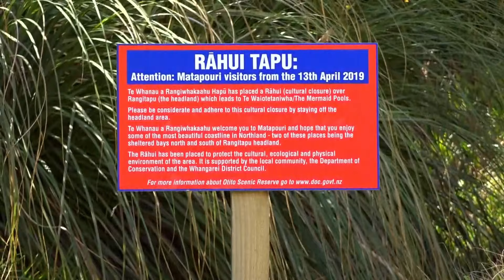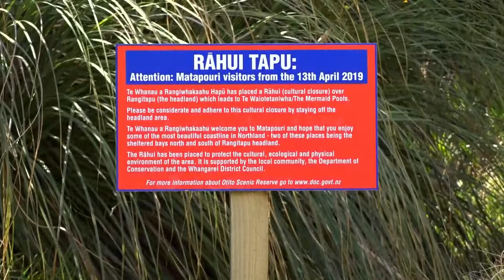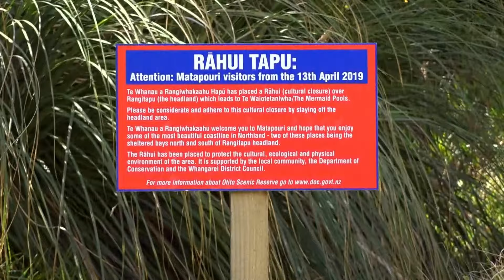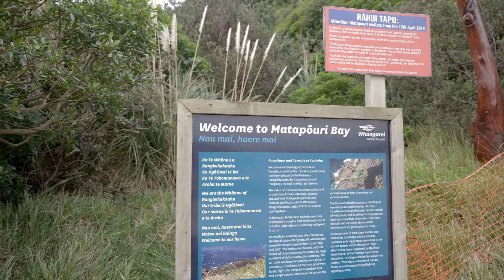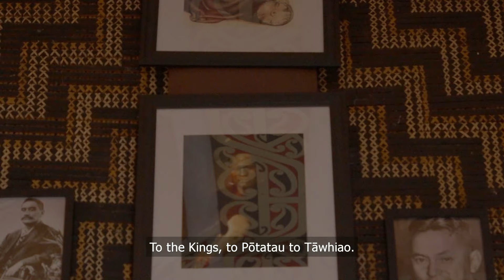WAKA HUIA - MATAPOURI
Ko Matapōuri he whenua taurikura, he whenua haumako. Kua puta te rongo mō tōna ātaahua, mō te one kānapanapa, mō ngā wai mā o te moana. Nā te putanga o te rongo, ka uru mai ngā tūkinotanga o waho ki te kāinga o Matapōuri. Ko tā ngā kaitiaki o te whenua, he whakarite tikanga e ora ai te taiao mō ngā whakatupuranga, ā haere ake nei.

Matapōuri is one of the most iconic picture perfect in the country, known for its beautiful white sand beaches and clear waters. Over the past few decades, it has become more and more popular for visiting tourist from outside. This growing popularity has not come without effects on the environment and ecosystem, leaving the guardians of the whenua only one option.

Matapouri - Aperehama Edwards (🌱 Ngātiwai), Ngapera Hohepa (🌱 Ngātiwai)